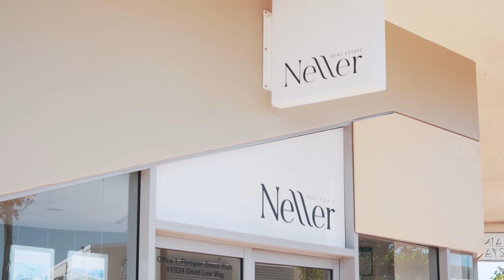Neller Real Estate Market Wrap Up - June 2021